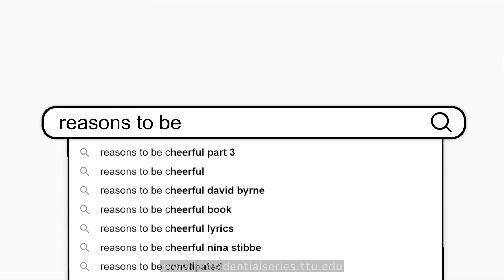David Bryne: Reasons to Be Cheerful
David Byrne: Reasons to Be Cheerful
A Presentation that Serves as Tonic for Tumultuous Times

In 2019, David Byrne—known for being the face of rock band Talking Heads and for his diverse solo work—announced a venture called Reasons to be Cheerful, a project that calls itself “part magazine, part therapy session, part blueprint for a better world.” Through Byrne’s non-profit organization, Arbutus, Reasons to be Cheerful (RTBC) aims toward fulfilling this sensibility, applying it now to the future of our world. Through stories of hope, RTBC seeks to provide inspiration to those who want to know how the world can be better and how we can be part of that change.
RTBC is a nonprofit online magazine that is tonic for tumultuous times. They tell stories that reveal that there are, in fact, a surprising number of reasons to feel cheerful. Many of these reasons come in the form of smart, proven, replicable solutions to the world’s most pressing problems. Through sharp reporting, our stories balance a sense of healthy optimism with journalistic rigor, and find cause for hope.

WHEN: Oct. 16th, 2024
WHERE: Allen Theatre (Student Union Bldg) 1502 Akron Ave